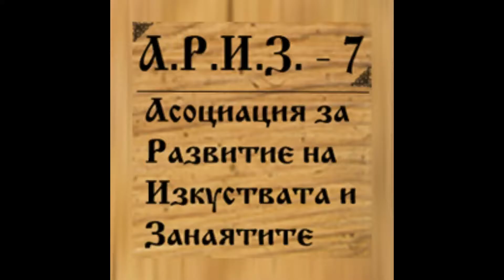Пъстра трапеза 2013 София Кой Изяде Боба?